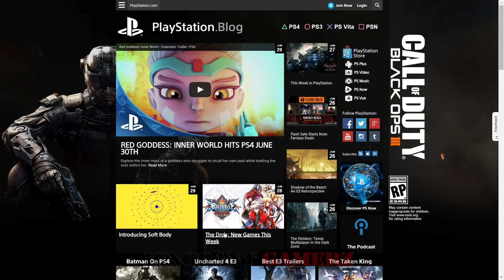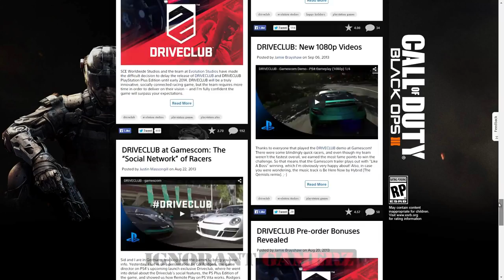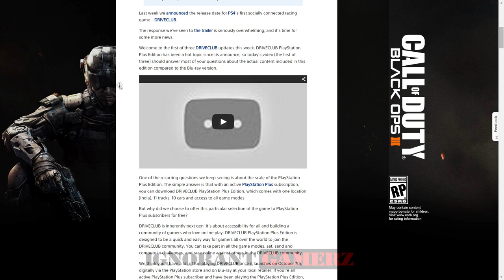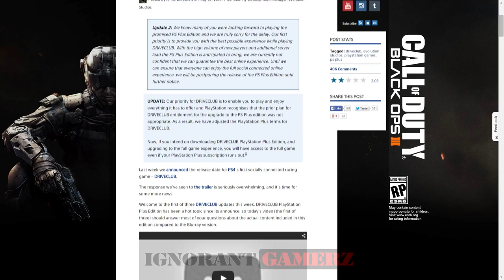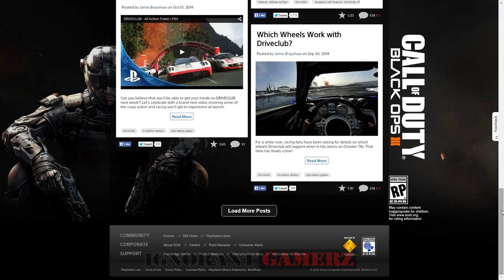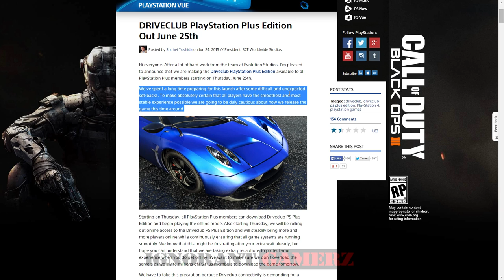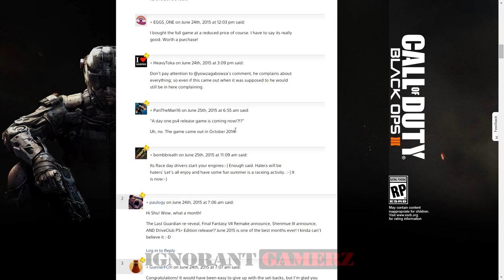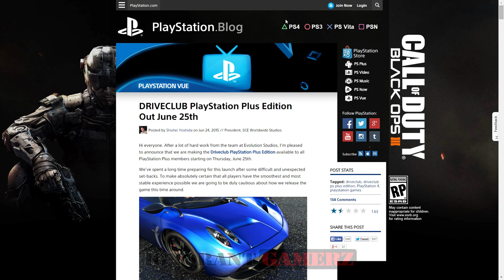DRIVECLUB PS Plus Edition was never a FULL FREE game!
­DriveCLUB PlayStation Plus Edition is now available and has the same ISSUE that it had once they announced what the PLAYSTATION PLUS version would be. People really think the game was 100% free, they feel that they were promised. Again, why would someone offer you a "FREE" game w/ the option to BUY from the store? You cannot buy DEMOS from the store, or can you Metal Gear Solid V: Ground Zeroes? LMAO